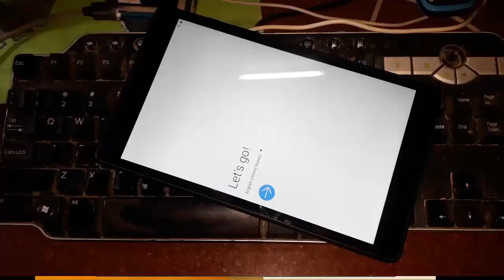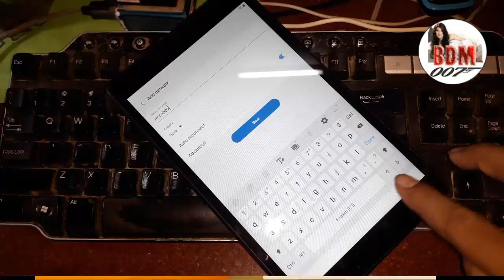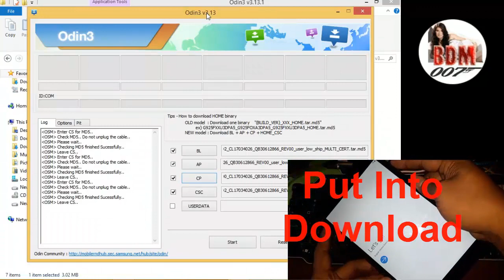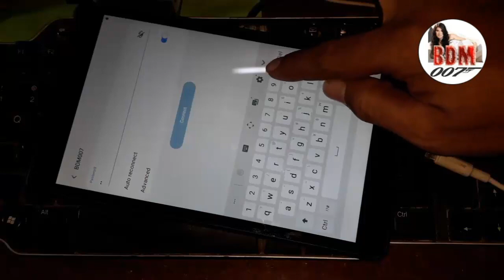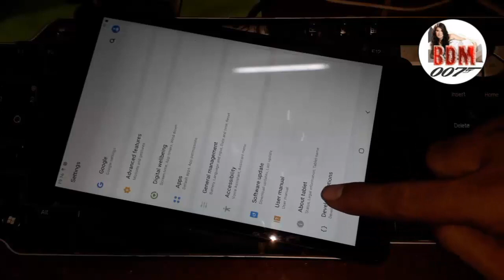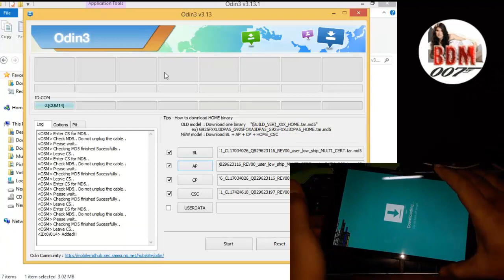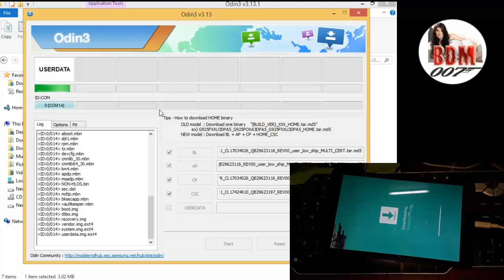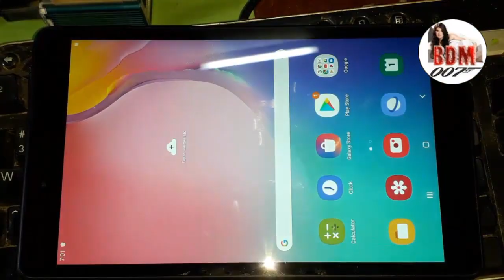Remove FRP/Google Account SAMSUNG Galaxy Tab A 2019 (SM-T290) U3 with Odin Tools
2 files & 2 Steps for Remove Google / FRP Account on SAMSUNG Galaxy Tab A 2019 (SM-T290) with Odin Tools.
File Link: Please @bit.ly/3QP8dWh
 "BDM007"Channel for More Updates & Click on the Bell icon for Notification for easy

 ▶️New Method 2019 FRP Bypass on Samsung Galaxy A10 (SM-A105G/DS) V9.0 without PC

▶️Method 2020,FRP Unlock all Samsung Galaxy,all Version ,6.0,7.0,8.0,9.0 all "U2,3,4,5,6,7,8"

▶️Samsung Galaxy J2 Prime ( SM-G532G) FRP Unlock | Google Lock Remove | Without Pc Or OTG

▶️One Click Remove FRP || Samsung Galaxy S7 edge (SKT) SM-G935S _ V7.0, 8.1

▶️SM-A310NO & All Samsung Galaxy V7.0,8.0,9.0 Frp Lock, Samsung V9.0 Frp Bypass Easy and fast .

▶️Samsung Galaxy J5 ( SM-J500G ) FRP Unlock | Google Lock Remove | Without Pc Or OTG

▶️Samsung Galaxy J5 (SM J530L) FRP Unlock | Google Lock Remove | Without OTG Or Pc,Method Easy 2019??

▶️Samsung Galaxy S7 Edge SM-G935L u2 8.0 reset frp with Uart cable by octopus box

▶️SM-G610s | HOW TO BYPASS NOUGAT GOOGLE FRP LOCK ALL ANDROID Version7.0 / 7.1.1 on 01.August.2018

▶️Easy Remove FRP Lock Samsung Galaxy J7 Duos SM-J710GN/DS Method 2019

▶️Method 2020 Galaxy J3(2017)SM-J330L Android Version8.0Bypass FRP Done without PC,OTG

▶️Remove samsung account without password / Samsung Galaxy S9+ SMG965F Android Version 9